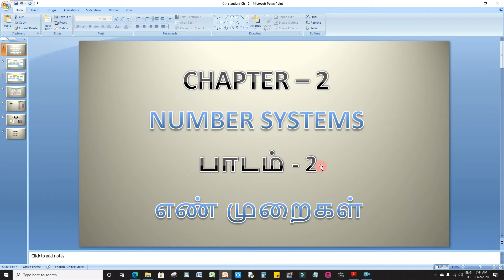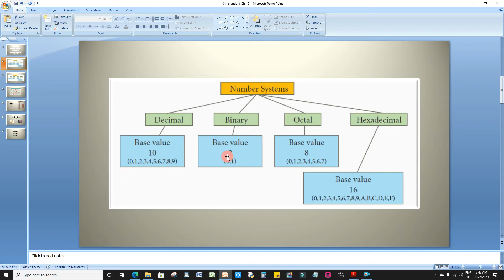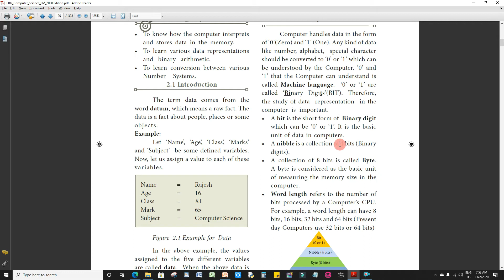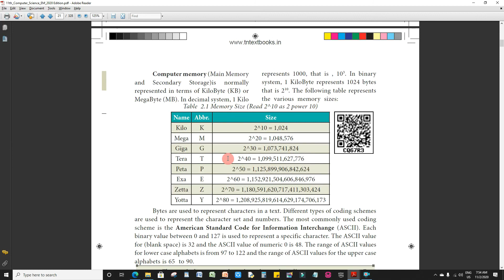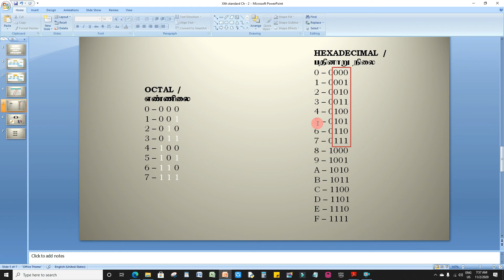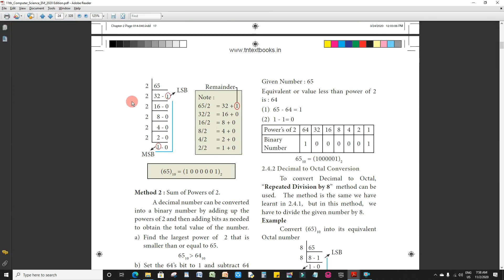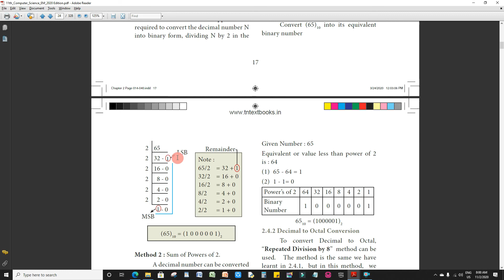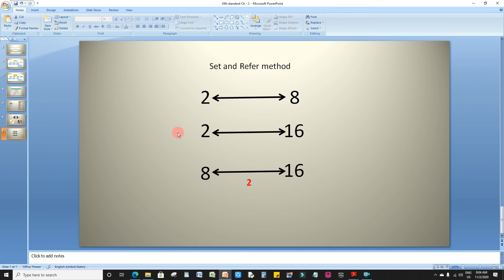11th Std | கணினி பயன்பாடுகள் | Chapter 2 | அடிப்படைகள்